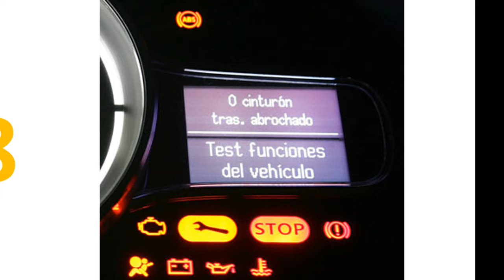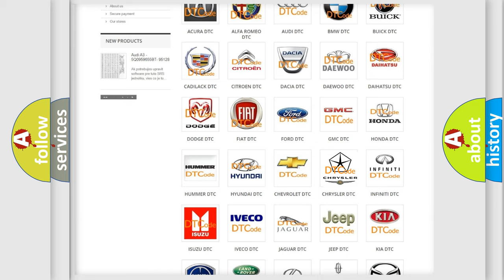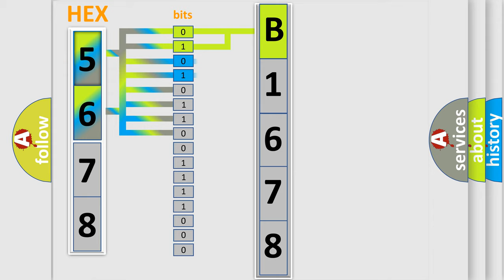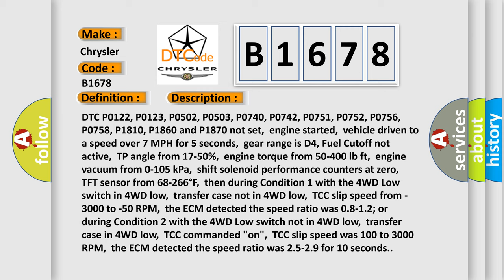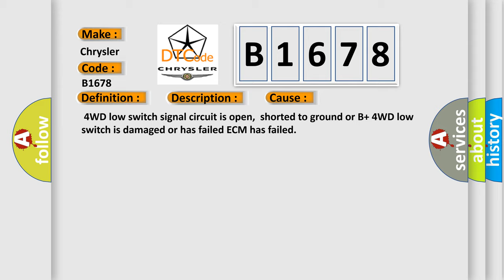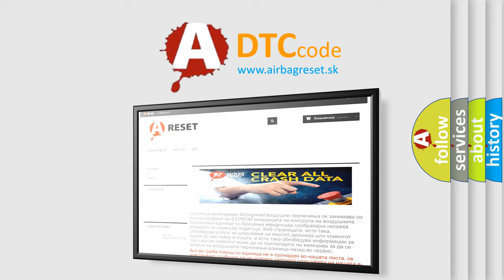DTC Chrysler B1678 Short Explanation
Contents:
0:21 Basic DTC analysis according to OBD2 protocol standard.
1:48 Insight into programming
2:58 A diagnostically understandable description of the Diagnostic Trouble Code
3:05 Basic error definition

Make:
Chrysler
Code:
B1678
Definition:
4WD Low Switch Circuit Fault
Description:
DTC P0122, P0123, P0502, P0503, P0740, P0742, P0751, P0752, P0756, P0758, P1810, P1860 and P1870 not set,engine started,vehicle driven to a speed over 7 MPH for 5 seconds,gear range is D4, Fuel Cutoff not active,TP angle from 17-50%,engine torque from 50-400 lb ft,engine vacuum from 0-105 kPa,shift solenoid performance counters at zero,TFT sensor from 68-266°F,then during Condition 1 with the 4WD Low switch in 4WD low,transfer case not in 4WD low,TCC slip speed from -3000 to -50 RPM,the ECM detected the speed ratio was 0.8-1.2; or during Condition 2 with the 4WD Low switch not in 4WD low,transfer case in 4WD low,TCC commanded "on",TCC slip speed was 100 to 3000 RPM,the ECM detected the speed ratio was 2.5-2.9 for 10 seconds.
Cause:
 4WD low switch signal circuit is open,shorted to ground or B+ 4WD low switch is damaged or has failed ECM has failed